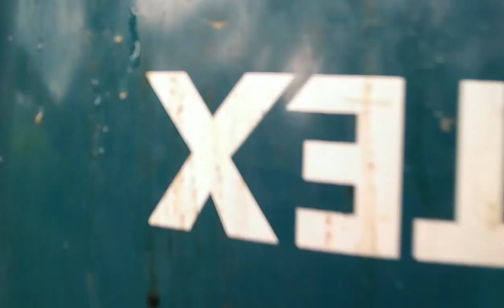PART 2 LIBRENG TUBIG GAMIT ANG DRUM PATUBIG SA PALAYAN...